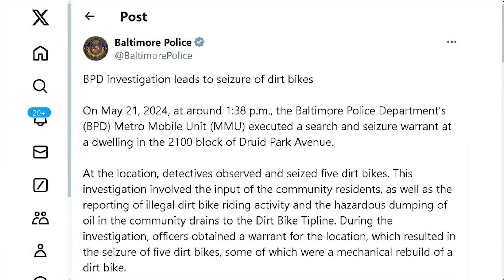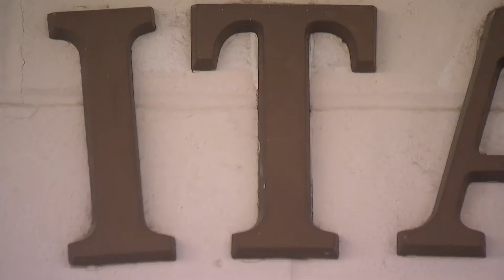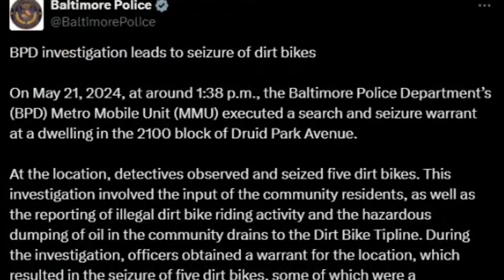Baltimore cracks down on illegal dirt bikes, seizes five following resident's tip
In the city of Baltimore, dirt bikes may be illegal but they're also everywhere.

"They go over sidewalks, they go over stoops, they don't care.  There's no respect,"   said Business owner Beth Hawks.